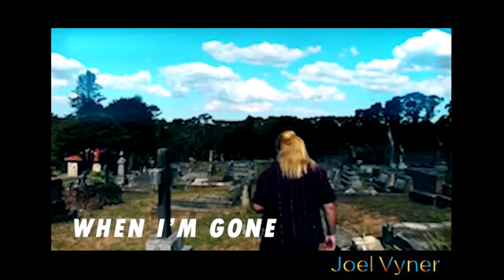small clip of past videos plus sneak peak of new song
the count down is on to the release of my new song but here is small clips of the older video clips and a small taste of the new song and an introduction to the look of who is in my video joelvyner @joelvynermusic joelvyer music